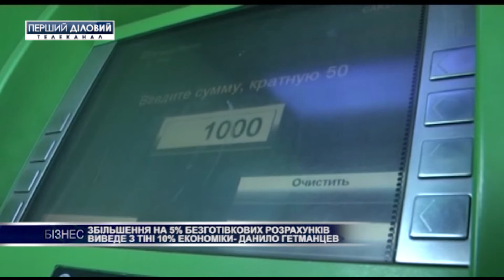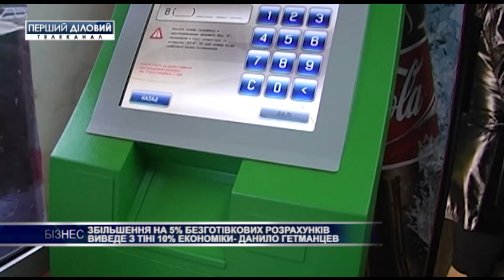Увеличение на 5% безналичных расчетов выведет из тени 10% экономики - Д.Гетманцев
Увеличение на 5% объема безналичных расчетов в течение 5 лет позволит вывести из тени до 10% нашей экономики.
Об этом сообщил председатель комитета ВРУ по вопросам налоговой и таможенной политики Даниил Гетманцев.
По данным НБУ, в 2019 году украинцы провели безналичных операций на сумму 1,3 млрд грн. Из них 41% – переводы физлиц от человека к человеку, что является негативной тенденцией, ведь это торговые расчеты между клиентами и продавцами товаров.